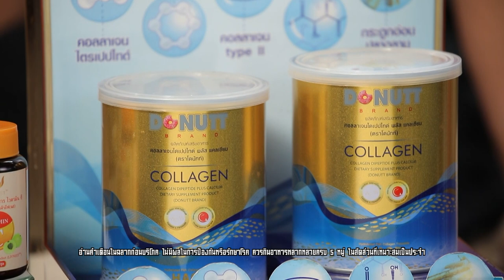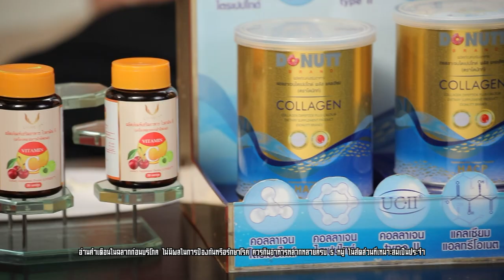เต็มปากเต็มคำ "ปอ ภาคภูมิ " เผยเคล็ดลับใส่ใจตัวเองด้วยคอลลาเจนไดเปปไทด์ พลัส แคลเซียม l EP.150 (3/3)